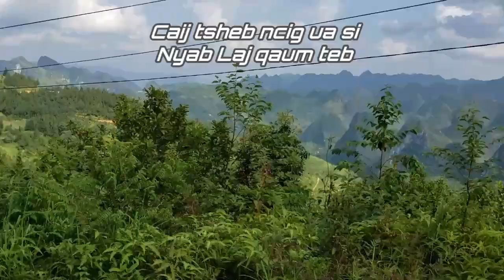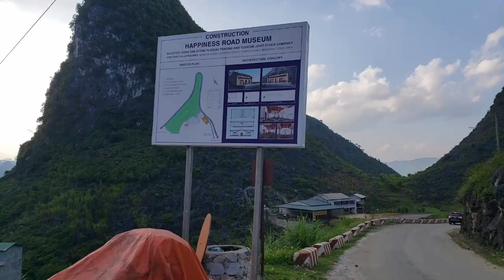Ha Giang, Vietnam